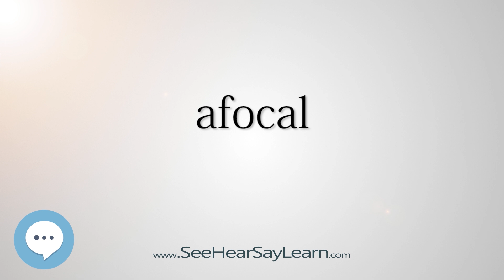afocal (Every English Word Pronounced) 📕🔊🗣️😎✅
This video is about "afocal".